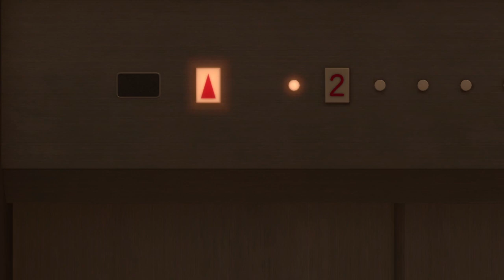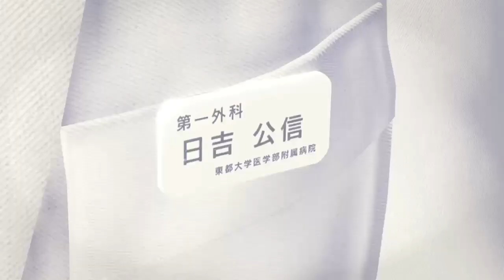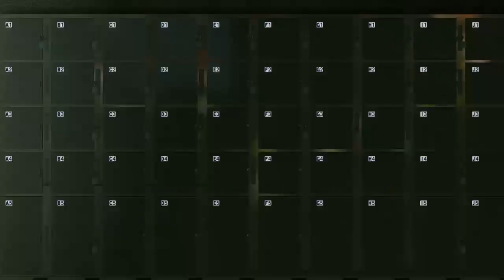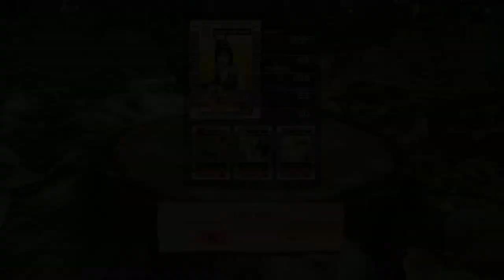Alte Freunde - Yakuza Kiwami PS4 Lets Play 19